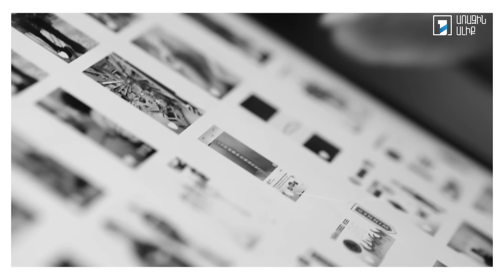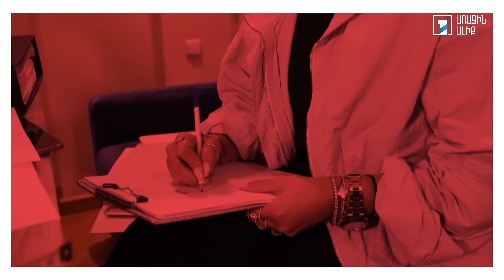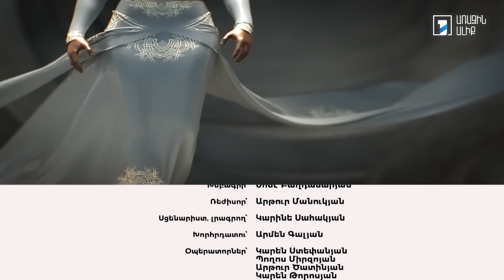Հայկական նորաձևություն. Մերի Ստեփանյան